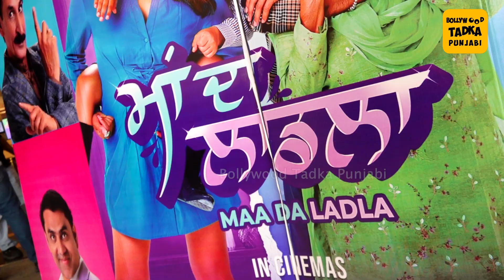Maa Da Ladla | Movie Premier | Punjabi Artist | Jass Bajwa | Neeru Bajwa | Tarsem Jassar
Neeru Bajwa ਤੇ Tarsem Jassar ਦੀ ਫਿਲਮ Maa Da Ladla ਦੇ Premier 'ਤੇ ਪਹੁੰਚੇ Jass Bajwa, Rajvir Jawanda ਸਮੇਤ ਇਹ ਪੰਜਾਬੀ ਕਲਾਕਾਰ